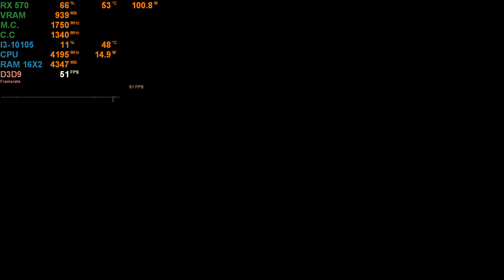Deadfall Adventures RX 570(I3-10105)